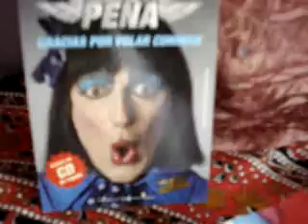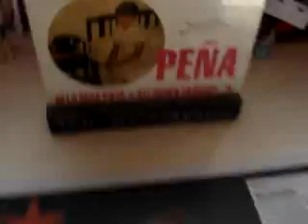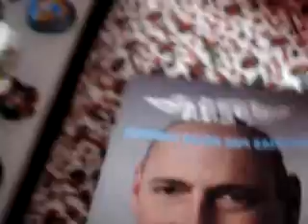Fernando Peña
Te amo tanto que me enfermo